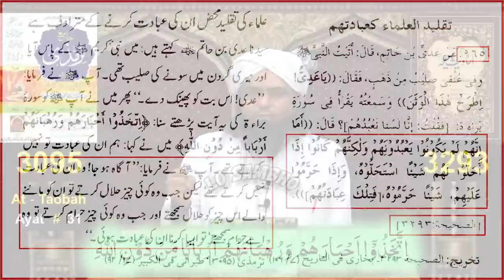😡Reply to Sahil Adeem on "TAGHOOT" by Engineer Muhammad Ali Mirza 🔥Latest Video